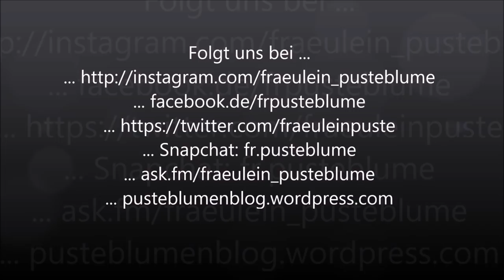5 Tipps für die Winterarbeit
Hier habe ich einmal 5 Tipps für euch, wie ihr gut über den Winter kommt. Viel Spaß!

... ask.fm/fraeulein_pusteblume